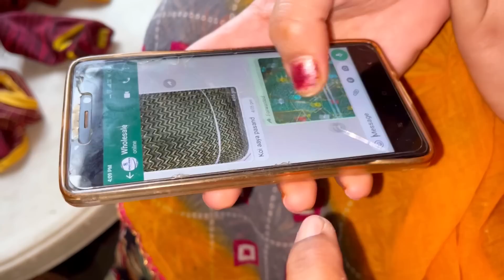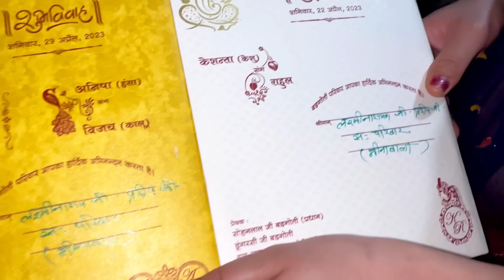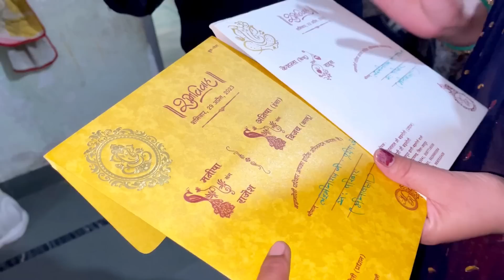आखिर माया को महनत का फल मिल ही गया॥ congratulation🥰MAYA MEENA VLOG